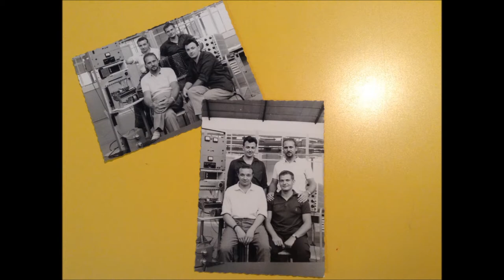First Desktop Computer Olivetti Programma 101 at ICTP SciFabLab - Trieste, Italy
First Desktop Computer in the world, the Olivetti "Programma 101" at the ICTP SciFabLab in Trieste, Italy together with the visit by Giovanni de Sandre and Gastone Garziera, creators from the Pier Giorgio Perotto Team  / October 2014